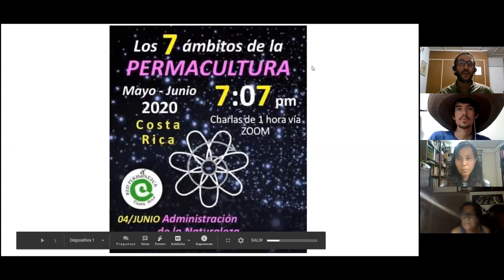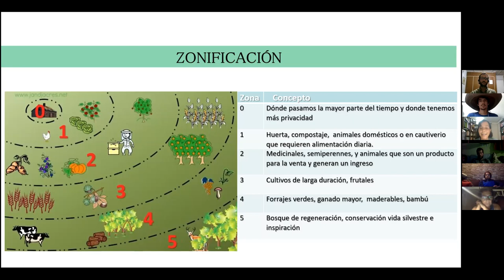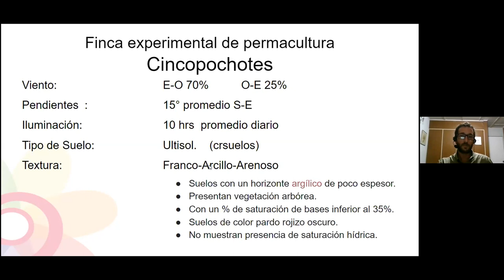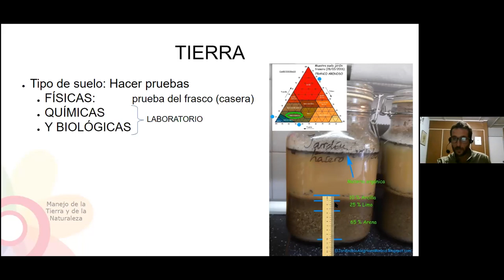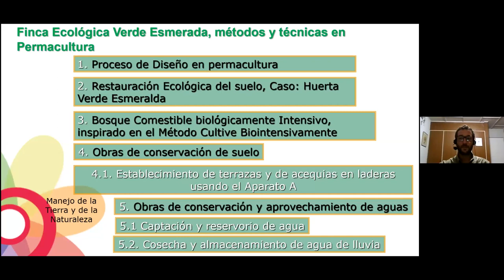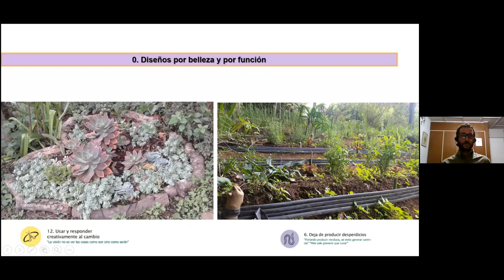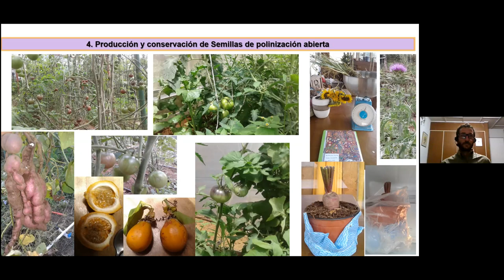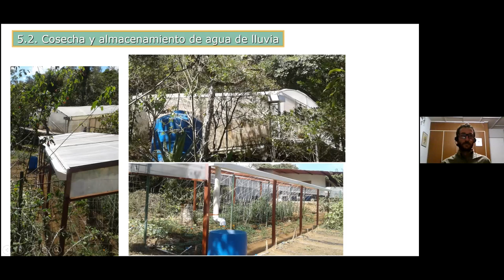Pétalo 4: Administración de la Naturaleza - Ligia Espinoza / Alberto Esparragó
Ligia Espinoza y Alberto Esparragó nos comparten acerca de los métodos que han escogido utilizar para desarrollar sus terrenos de manera sostenible agro-eco-lógicamente y cómo cumplen éstos con los principios de diseño permaculturales.

SERIE DE CHARLAS: Los 7 ámbitos de la Permacultura
La Red Permanezca se ha unido con la intención de compartirles esta serie de charlas/talleres sobre los 7 pétalos de la Flor de la Permacultura, 7 grandes temas que nos interesan a todos y todas los y las que visionamos un nuevo mundo 🌻

♻ Unite a la Red de Permacultura de Costa Rica - Red Permanezca

🎍 Si vivís en Costa Rica, unite a la Red de Huertos Urbanos de Costa Rica

🕋 Si vivís en Costa Rica, unite a la red Tiny House vivienda alternativa CR